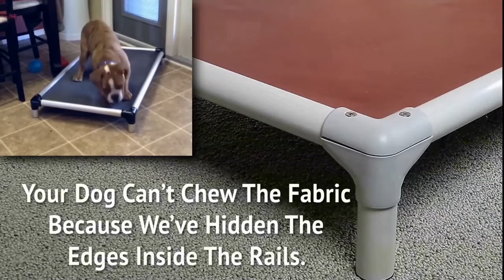Retrievers: A Hunter's Best Friend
This week, Jess and Scott are joined by Wes Reed, riseandshineretrievers.com, to talk about breeding hunting dogs, what makes a great hunting dog, why retrievers are the go-to hunting dog, and training hunting dogs.

Have you ever wondered why your dog behaves a certain way? Are there things you need help with or support? Join Scott and Jess Williams each week as they explore these and other topics.